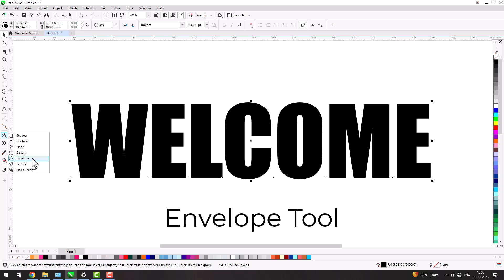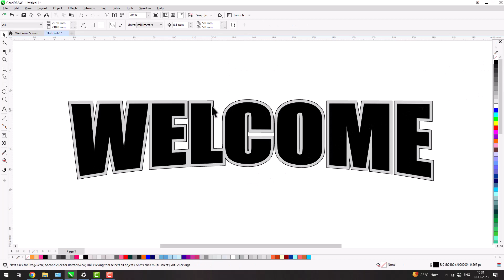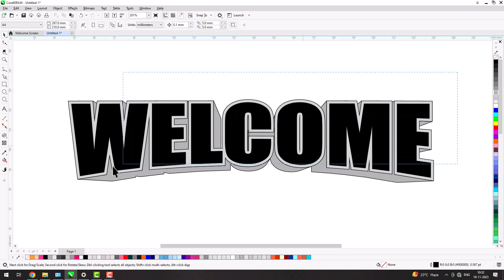Text Effect in CorelDraw | Tips and Tricks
Hello Friends,
In this video we are going to learn about creating simple text effect using Envelope Tool, Extrude Tool in CorelDraw. Using these tools anyone can create simple and effective text effects in CorelDraw. So Lets Get started.

coreldraw design
coreldraw tutorial